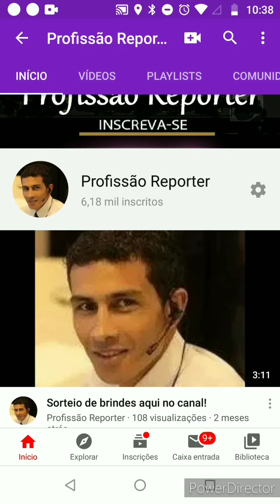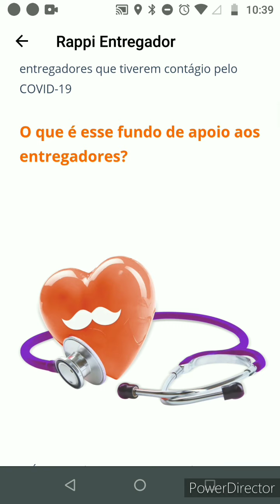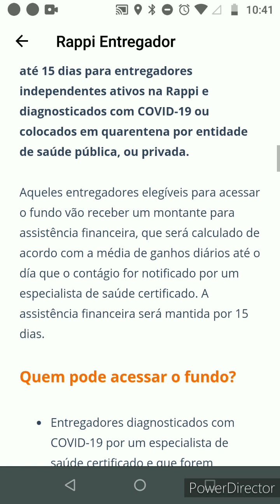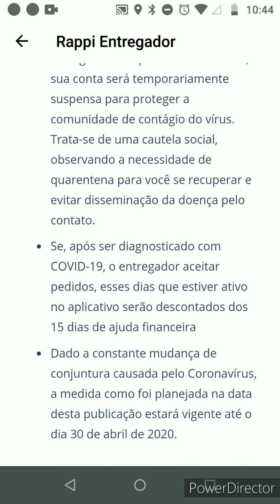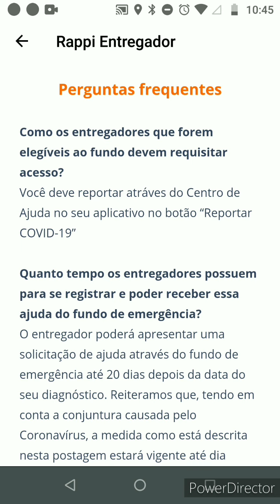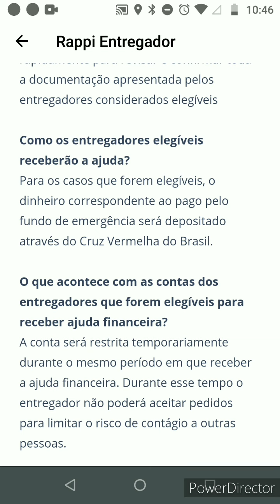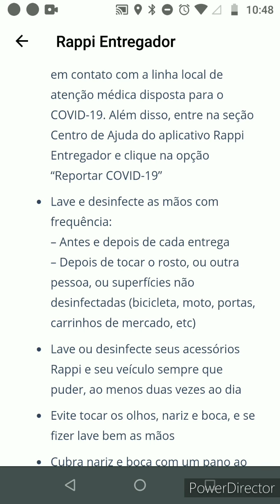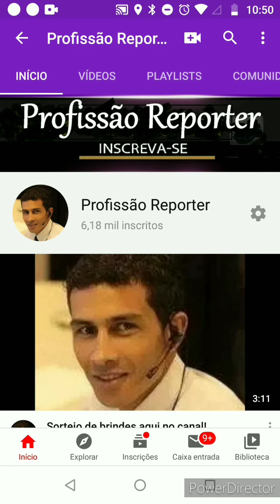Rappi Novidade Fundo emergencial para entregadores.